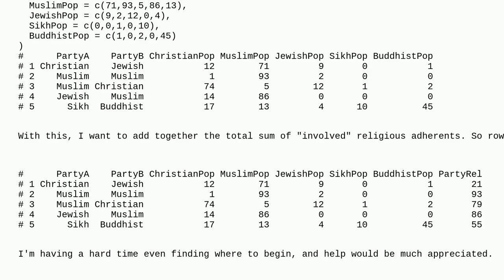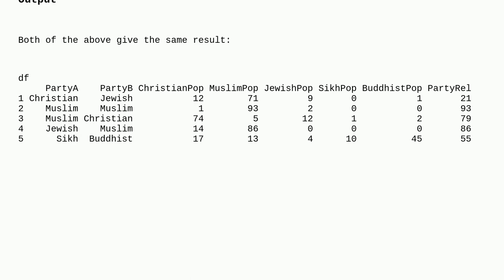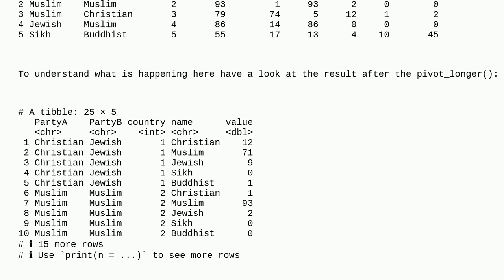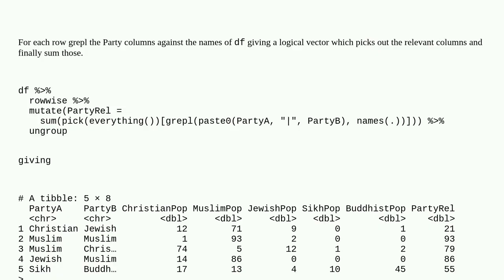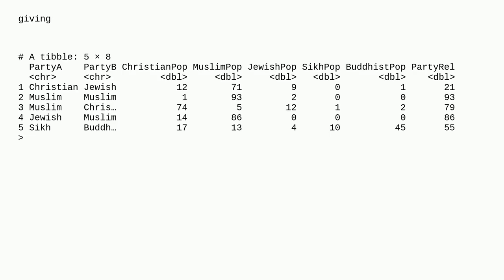How to summarize values depending on category of other variable in R?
A special thanks goes out to the community

  dataframe r